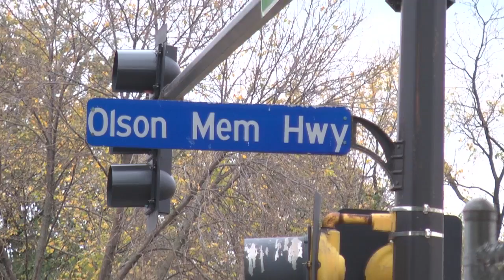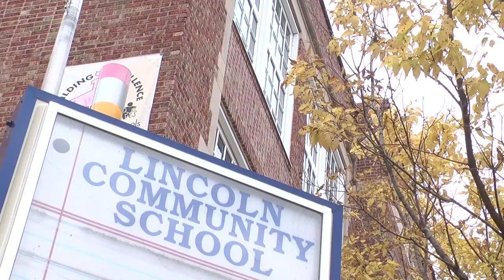MN2020: Forclosures and Schools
Report shows the impact that foreclosures have on students and schools